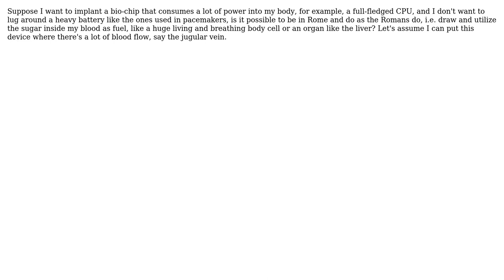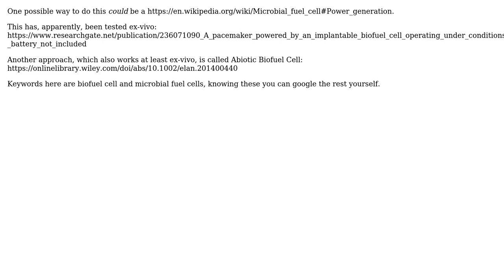Engineering: Is it possible to power bio-chips with blood sugar?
With thanks & praise to God, and with thanks to the many people who have made this project possible! | Content (except music & images) licensed under CC BY-SA | Music | Images & others | With thanks to user Meatball Princess user mart and the Stack Exchange Network Trademarks are property of their respective owners. You are responsible for your own actions.